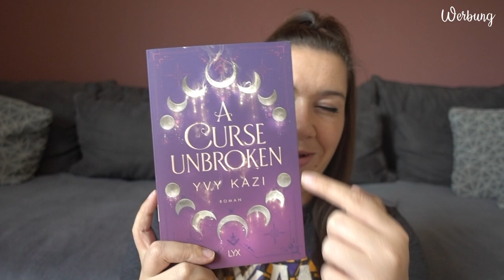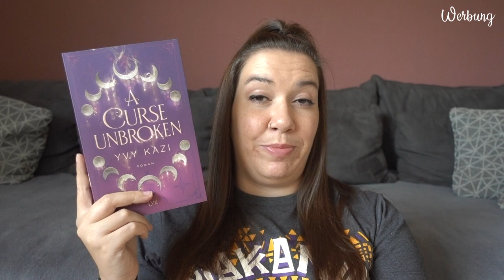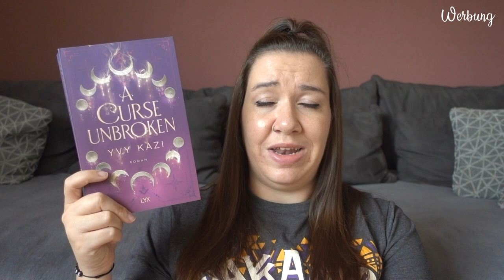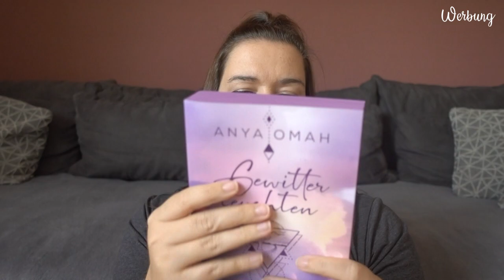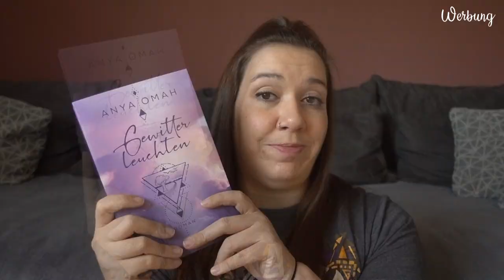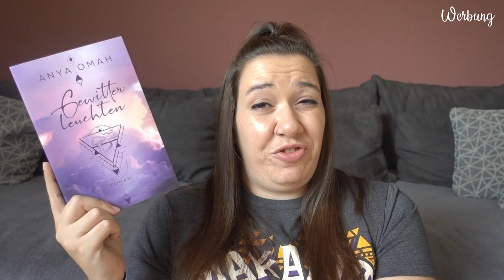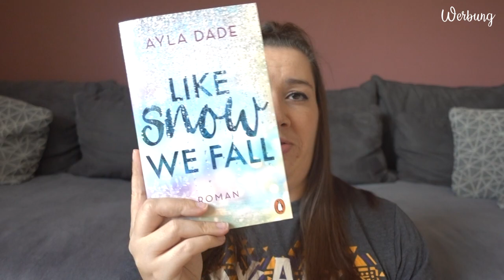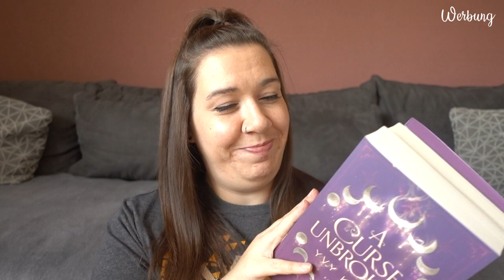3 Bücher, die... | Coverkäufe waren und inhaltlich enttäuscht haben | Canis Minor Art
im heutigen Video möchte ich euch Autor*innen vorstellen, deren Bücher ich kaufe, ohne überhaupt zu wissen, worum es geht.

𝙒𝙚𝙧𝙗𝙪𝙣𝙜 | 𝙆𝙤𝙤𝙥𝙚𝙧𝙖𝙩𝙞𝙤𝙣

Amazon Wunschliste